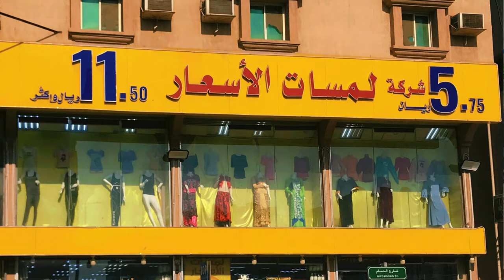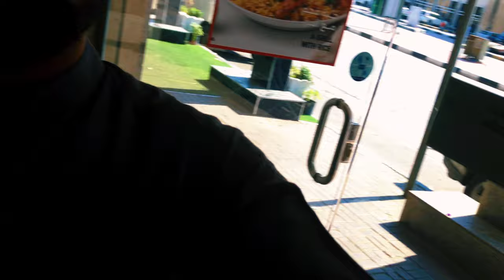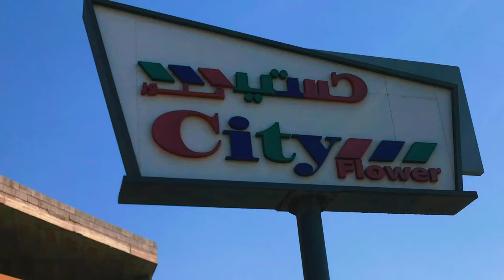Short Tripe with friends on Friday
My all-time favourite & Top Travel Quotes
“The most beautiful in the world is, of course, the world itself.”  – Wallace Stevens
“For my part, I travel not to go anywhere, but to go. I travel for travel’s sake. The great affair is
to move.”  – Robert Louis Stevenson
“Travel not to escape life but for life not to escape us.”
Inspiring Travel Quotes
“Travel is fatal to prejudice, bigotry, and narrow-mindedness.” – Mark Twain
“The world is a book and those who do not travel read only one page.”  – St. Augustine
“There are no foreign lands. It is the traveler only who is foreign.”  – Robert Louis Stevenson
“The use of traveling is to regulate imagination by reality, and instead of thinking how things
may be, to see them as they are.”  – Samuel Johnson
“A journey is like marriage. The certain way to be wrong is to think you control it.”  – John Steinbeck
“All the pathos and irony of leaving one’s youth behind is thus implicit in every joyous moment.
of travel: one knows that the first joy can never be recovered, and the wise traveller learns not to
repeat successes but tries new places all the time.”  – Paul Fussell
“If we were meant to stay in one place, we’d have roots instead of feet”  – Rachel Wolkin
“Our battered suitcases were piled on the sidewalk again; we had longer ways to go. But no
matter, the road is life.”  – Jack Kerouac
“He who does not travel does not know the value of men.”  – Moorish Proverb
“Live your life by a compass, not a clock.” – Stephen Covey
“People travel to faraway places to watch, in fascination, the kind of people they ignore at
home.”  – Dagobert D. Runes
“No one realizes how beautiful it is to travel until he comes home and rests his head on his old,
familiar pillow.”
“Once a year, go someplace you’ve never been before.”  – Dalai Lama
“Oh, The Places You’ll Go.” – Rd. Seuss
“You’re off to great places! Today is your day! Your mountain is waiting, so…Get on your way!
” – Dir. Seuss
“Because when you stop and look around, this life is pretty amazing.”  – Dr. Seuss
“Your true travellers finds boredom rather agreeable than painful. It is the symbol of his liberty-his
excessive freedom. He accepts his boredom, when it comes, not merely philosophically, but
almost with pleasure.”  – Aldous Huxley
“All travel has its advantages. If the passenger visits better countries, he may learn to improve
his own. And if fortune carries him to worse, he may learn to enjoy it.”  – Samuel Johnson
“Traveling is a brutality. It forces you to trust strangers and to lose sight of all that familiar
comfort of home and friends. You are constantly off balance. Nothing is yours except the
essential things – air, sleep, dreams, the sea, the sky – all things tending towards the eternal or
what we imagine of it.”  – Cesare Pavese
“Do not follow where the path may lead. Go instead where there is no path and leave a trail” – Ralph Waldo Emerson
“Two roads diverged in a wood and I – I took the one less travelled by.”  – Robert Frost
“Road trips aren’t measured by miles, but by moments."
“Sometimes the most scenic roads in life are the detours you didn’t mean to take.”  – Angela N. Blount
Our list of Road trips around the world will definitely give you some serious road trip goals.
“When we get out of the glass bottle of our ego and when we escape like the squirrels in the cage
of our personality and get into the forest again, we shall shiver with cold and fright. But things
will happen to us so that we don’t know ourselves. Cool, unlaying life will rush in.”  – D. H. Lawrence
Outside Suburbia

.“To awaken quite alone in a strange town is one of the pleasantest sensations in the world.”  – Freya Stark
“Twenty years from now you will be more disappointed by the things you didn’t do than by the
ones you did do. So, throw off the bowlines, sail away from the safe harbours. Catch the trade.
winds in your sails. Explore. Dream. Discover.”  – Mark Twain
“All journeys have secret destinations of which the travellers is unaware.”  – Martin Buber
“We live in a wonderful world that is full of beauty, charm and adventure. There is no end to the
adventures we can have if only we seek them with our eyes open.”  – Jawaharlal Nehru
“Tourists don’t know where they’ve been, travellers don’t know where they’re going.”  – Paul Theroux
“To my mind, the greatest reward and luxury of travel is to be able to experience everyday things.
as if for the first time, to be in a position in which almost nothing is so familiar it is taken for.
granted.”  – Bill Bryson
“A journey of a thousand miles must begin with a single step.”  – Lao Tzu
“A good traveller has no fixed plans and is not intent on arriving.”  – Lao Tzu
“There is no moment of delight in any pilgrimage like the beginning of it.”  – Charles Dudley Warner
Quotes About Travel with Friends
“A journey is best measured in friends, rather than miles.”  – Tim Cahill
“It doesn’t matter where you’re going, it’s who you have.